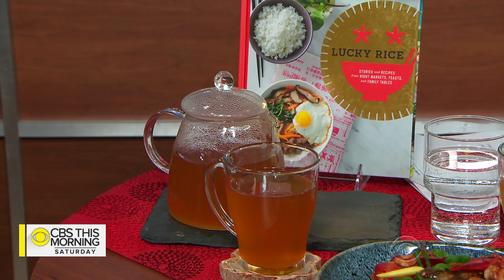The Dish: LuckyRice founder Danielle Chang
Born in Taiwan, she grew up in Texas and California before heading to college in New York. The entrepreneur went on to work in an incredible variety of fields including art, journalism, banking and fashion. In 2010, she took her lifelong interest in promoting Asian culture and created LuckyRice, a food-and-culture festival that became a huge hit in New York City.